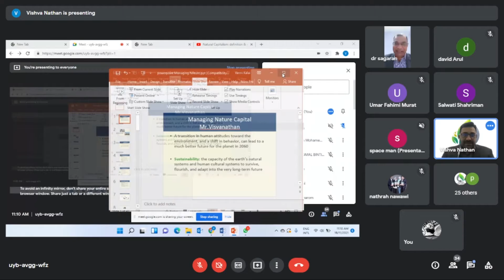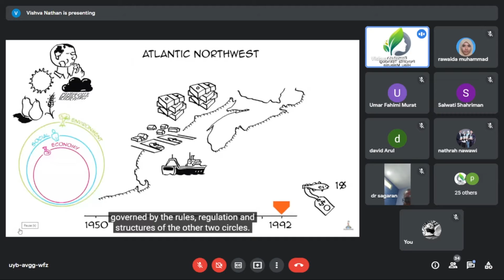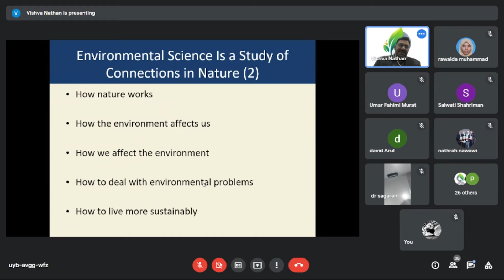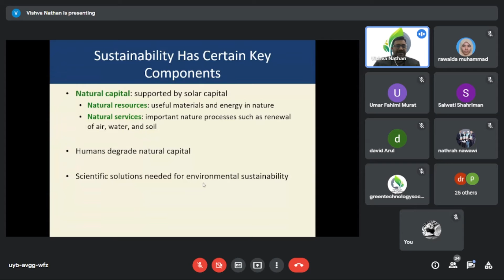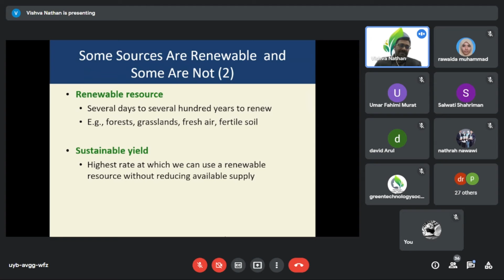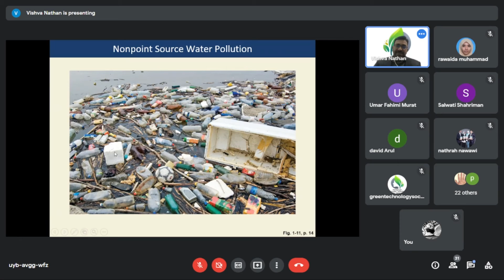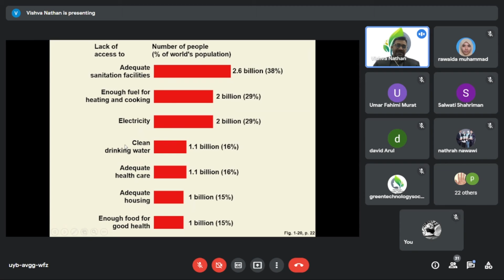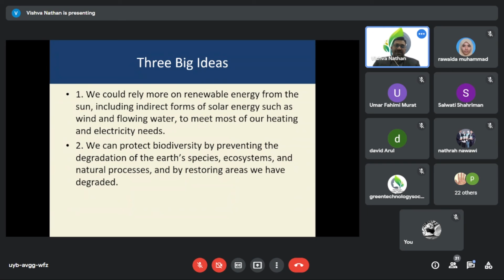Challenges & Innovation in Green Technology. Chapter 2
Chapter 2. Managing Natural Capital.
Presenter: Mr. Viswanathan. Secretary, Green Technology Society Malaysia.